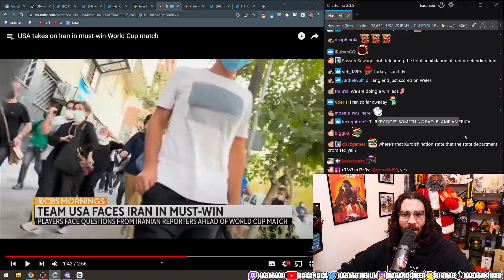HASANABI IRAN AND TURKEY TALKED (ANGRY AGAINST TERRORISM)